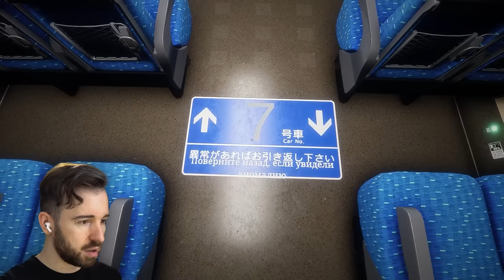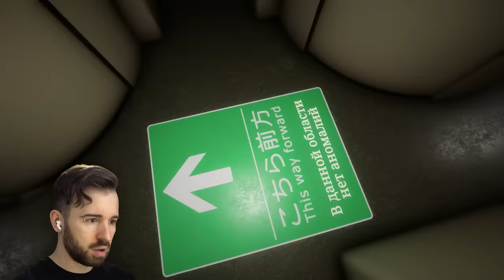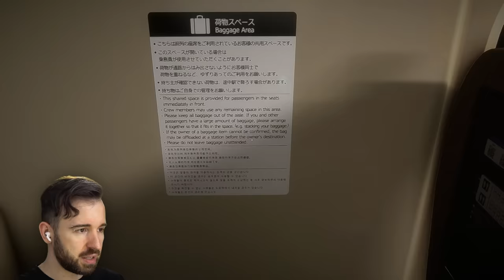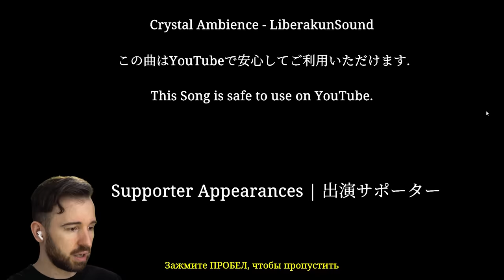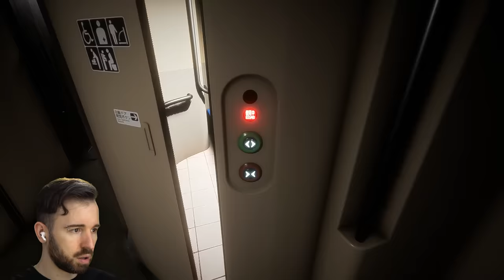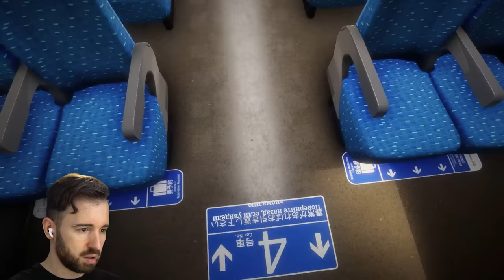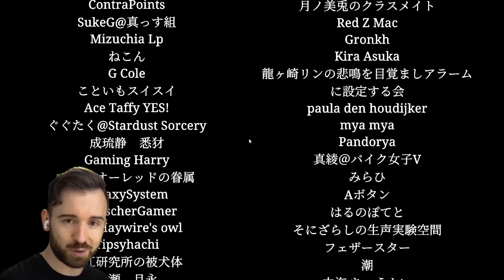БЕСКОНЕЧНЫЙ ПОЕЗД С УЖАСАМИ в Shinkansen 0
Играем в Shinkansen 0, игра от Chilla's Art, где ты идешь по бесконечному поезду Shinkansen и выискиваешь аномалии, чтобы наконец найти выход. Все концовки.